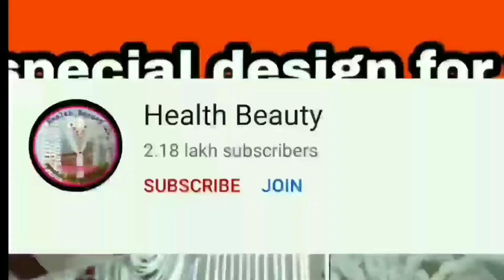palang lari|chandni design|home decoration|chrochet|room decoration|palang parosh|jhalar design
palang lari